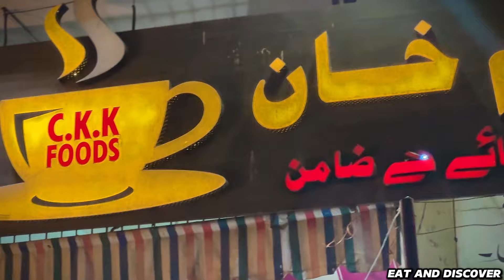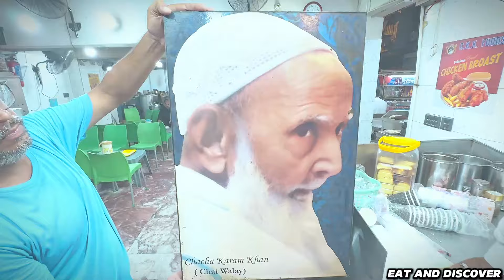Lakho Ki Sale Honay Wali Chai Tea | Saddar Karachi